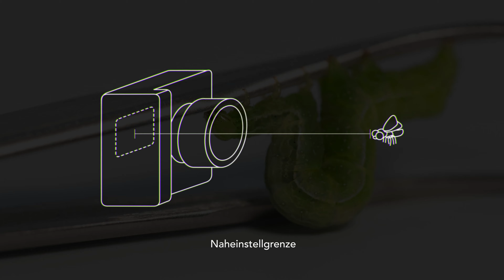Makroobjektive - Verschiedene Brennweiten und deren Besonderheiten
Makroobjektive werden mit verschiedenen Brennweiten angeboten - vom Weitwinkel- bis zum Teleobjektiv. Was sind die Besonderheiten und wie werden diese Objektive eingesetzt?

Das Video erklärt die Grundlagen von Makroobjektiven und behandelt insbesondere ddas Thema der Brennweiten.